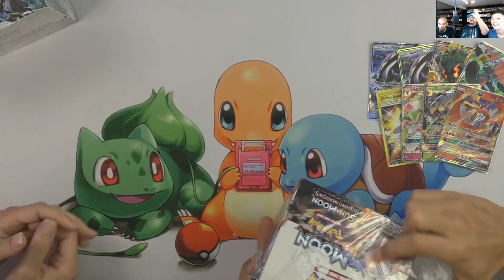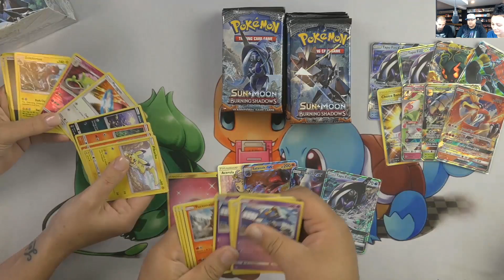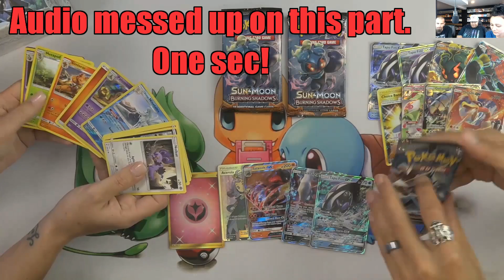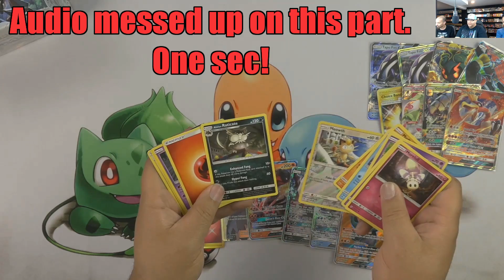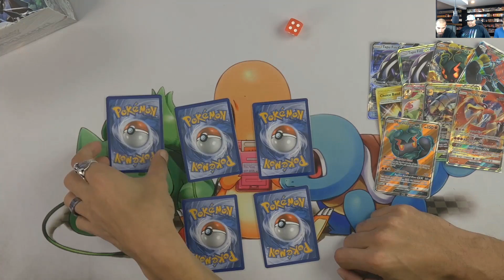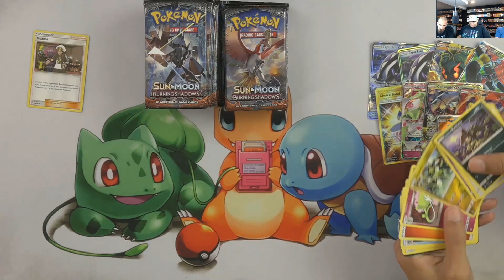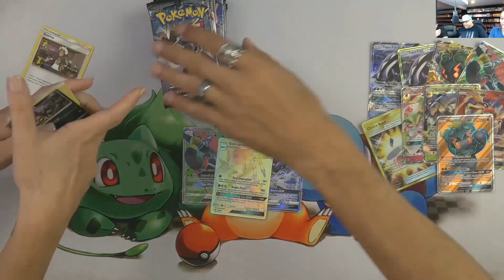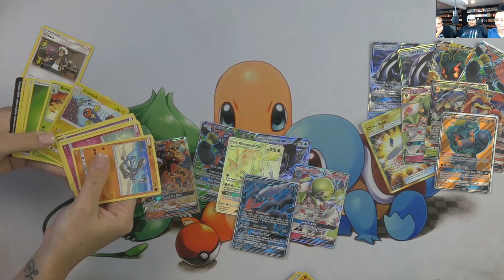Hey, Charizard Rainbow rare, where are you!?